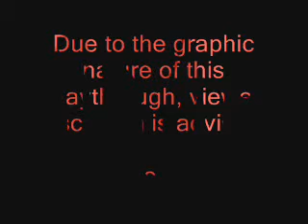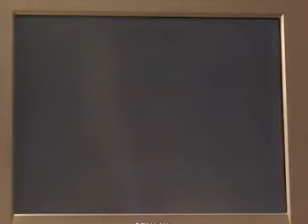Let's Play Mortal Kombat II (Super NES) Liu Kang Run Part 1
A run fo Mortal Kombat II as Liu kang

Jax and Rayden get beat down.

Plus, I show Kintaro destorying the Acclaim logo for the hell of it.